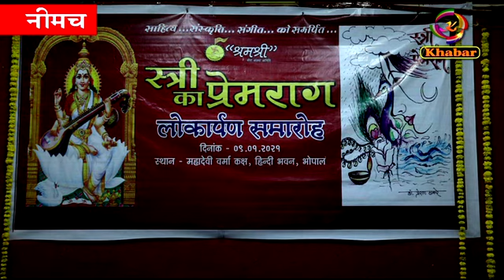कवयित्री डा. प्रेरणा ठाकरे के काव्य संग्रह " स्त्री का प्रेमराग " का विमोचन